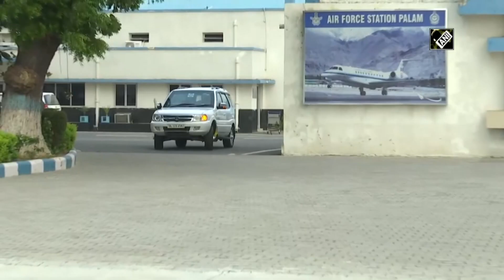Rajnath Singh leaves for two-day visit to Ladakh, J&K I Kashmir News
New Delhi, July 17 (ANI): Union Defence Minister Rajnath Singh left for Leh on a two-day visit to Ladakh and Jammu&Kashmir. He is being accompanied by Chief of Defence Staff General Bipin Rawat and Army Chief General Manoj Mukund Naravane. He will visit Ladakh today and Srinagar tomorrow.